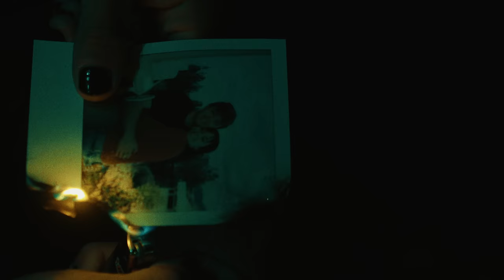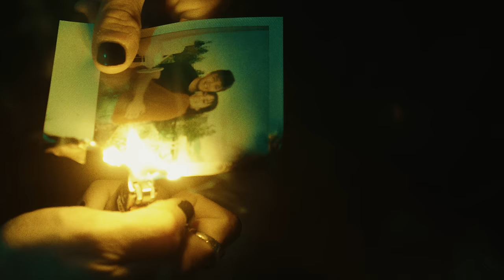Camylio - strangers (Official Music Video)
Directed by: CakeMaster
Shot & Edited by: CakeMaster
Colored by: CakeMaster
Creative Direction: Sarayu Caulfield

►TEXT ME!!